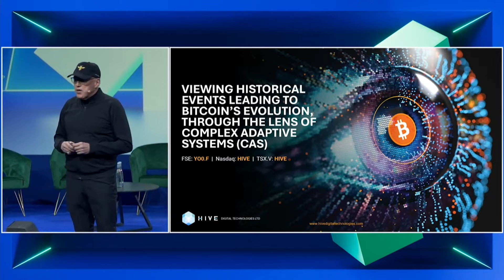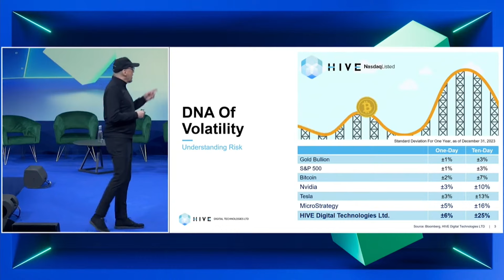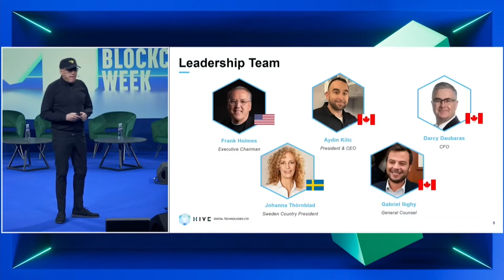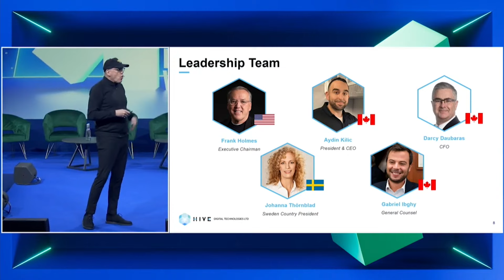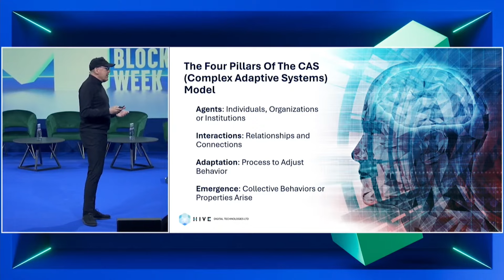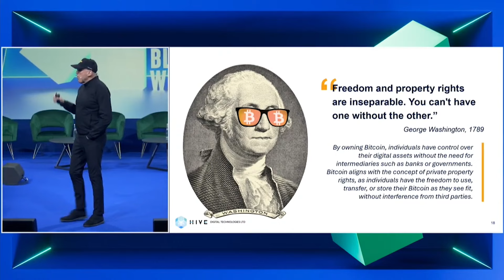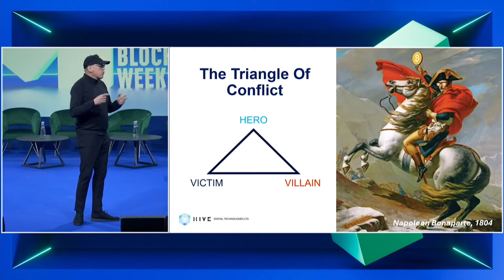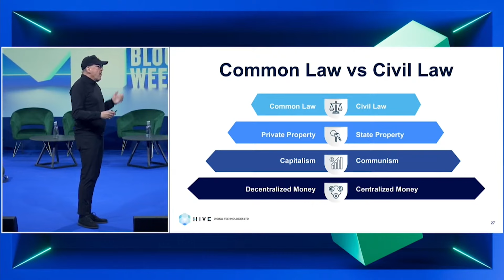Bitcoin’s Evolution As Seen Through The Lens of Complex Adaptive Systems (CAS)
At Paris Blockchain Week 2024, HIVE Executive Chairman Frank Holmes walked attendees through the complexities of a rapidly changing digital landscape, highlighting the power of adaptation and the evolution of Bitcoin.